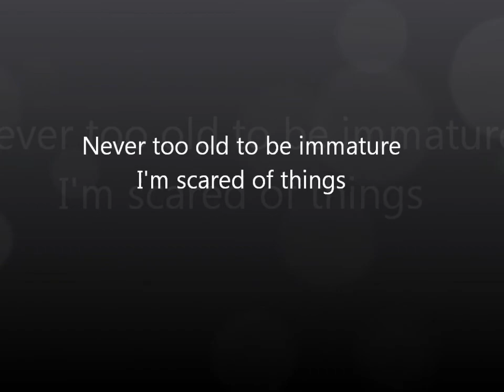Never too old to be immature - more clips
My One Man Show